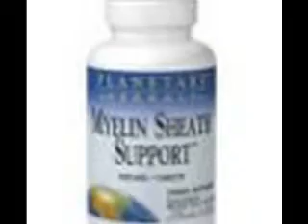Planetary Formulas Myelin Sheath Support